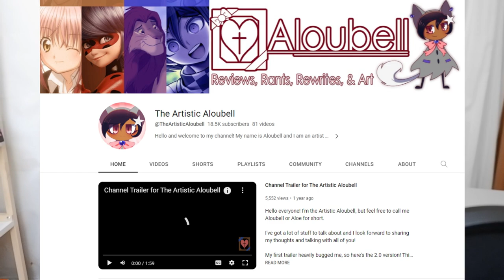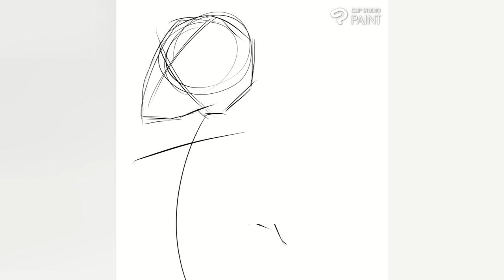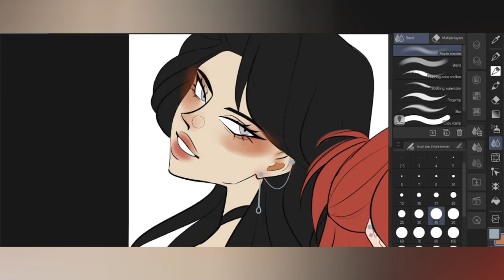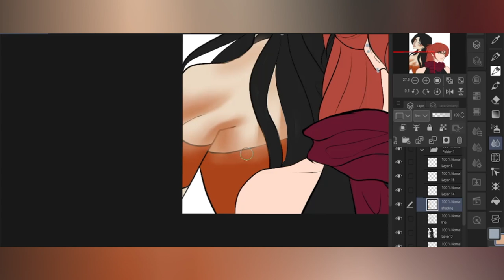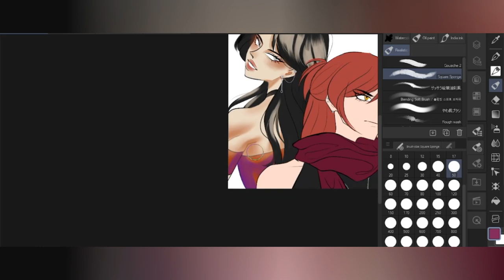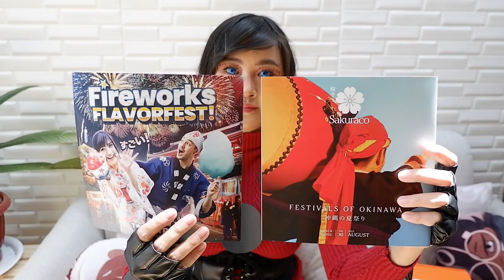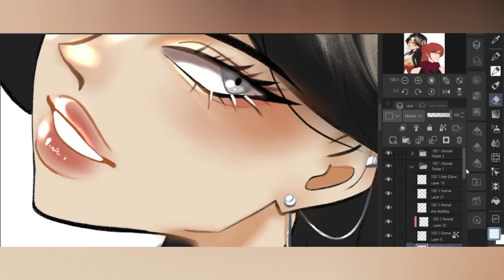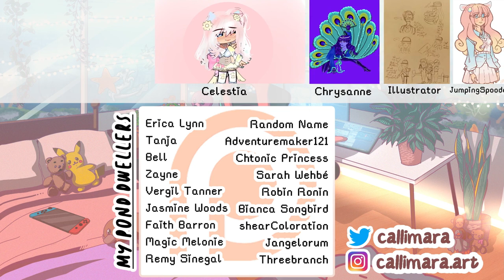Is The Miraculous Ladybug Movie BETTER Than the Show? PART 2 (ft. The Artistic Aloubell)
00:00 Intro & Context
04:35 Story (Abridged)
09:01 Romance
11:36 Art/Animation
21:13 Characters
57:06 TokyoTreat and Sakuraco
59:21 Music
01:08:37 Designs
01:19:52 Plot Holes
01:23:59 Impact
01:25:40 Fanart

【Ｓｏｃｉａｌ　Ｍｅｄｉａ】

miraculous ladybug movie review